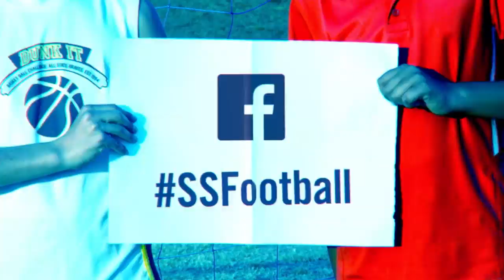Barclays Premier League 2014/15 Season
The 2014/15 Season of the Barclays Premier League kicks off on 16 August 2014.

Live in HD exclusively to SuperSport.

and on the SuperSport.

SuperSport App available for iOS, Android and Windows Mobile